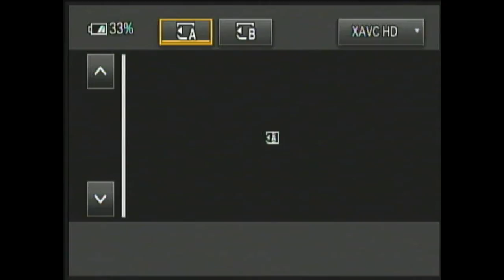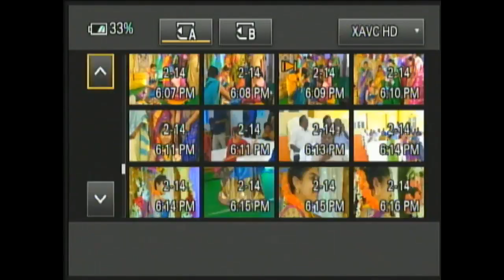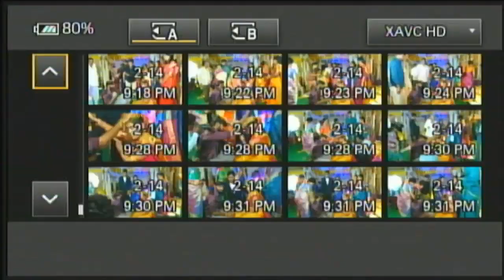NANDA GOPAL NAIDU WEDS AMRUTHA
'''''WEDDING INVITATION'''''

SUBAMUHURTHAM
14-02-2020 IN 08 : 59 P.M IST

'''VENUE'''
S.R.M.T FUNCTION HALL-2
MAIN ROAD,KAKINADA-533001

'''DINNER'''
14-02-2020 AT NIGHT 07 : 00 P.M
S.R.M.T FUNCTION HALL-2

LIVE STARTED IN 06 : 00 P.M IST
LIVE TELECASTING BY KRISH STUDIO

DON'T MISS
                                 ENTERTAINMENT
                                      ENJOYMENT